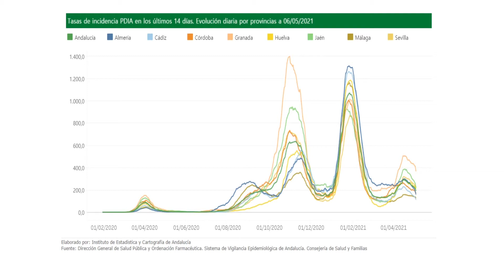Andalucía baja la tasa a 193 y suma 1.434 casos y 10 muertes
Andalucía ha registrado este jueves 6 de mayo tras la primera semana de movilidad interprovincial un total 1.434 casos de coronavirus, 212 más que ayer miércoles. El  Instituto de Estadística y Cartografía de Andalucía  contabiliza diez fallecidos, cinco menos que el miércoles y uno más que el jueves pasado. Además, la tasa de incidencia acumulada de la comunidad autónoma baja por décimo sexta jornada y se sitúa en 193,2 casos por cada 100.000 habitantes en los últimos 14 días, 4,6 puntos menos que este miércoles y 32,5 puntos por debajo de la registrada el jueves pasado. Otor dato de interés que repasamos cada día es el de la presión hospitalaria. Hoy jueves  Andalucía registra  una nueva bajada de hospitalizados hasta los 1.234, lo que supone 85 menos que la víspera y 216 menos que hace una semana, mientras que los ingresados en una Unidad de Cuidados Intensivos también descienden en diez y se sitúan en 333 tras bajar las cifras  este miércoles en cuatro personas.